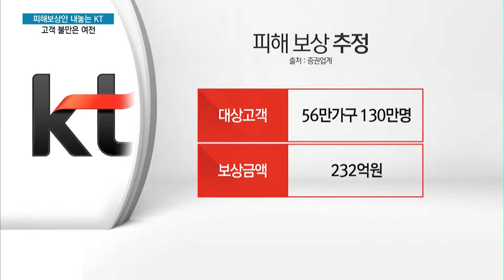KT 쥐꼬리 보상에 뿔난 고객들… 집단소송 번지나 / 머니투데이방송 (뉴스)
11/30 이슈&뷰11

KT가 통신장애로 인해 피해를 입은 고객을 대상으로 보상책을 내놓고 있습니다. 이동통신 외에 인터넷과 일반전화 요금도 감면해주기로 한 건데요. 그러나 피해에 비해 보상이 적다는 불만은 계속 나오고 있고 집단소송 움직임도 가시화되고 있습니다. 이명재 기자가 취재했습니다.